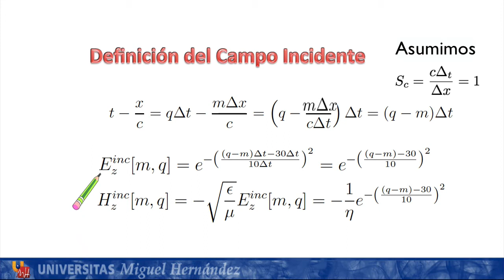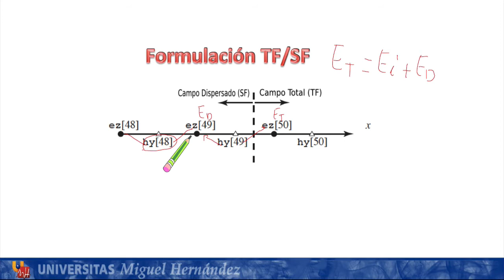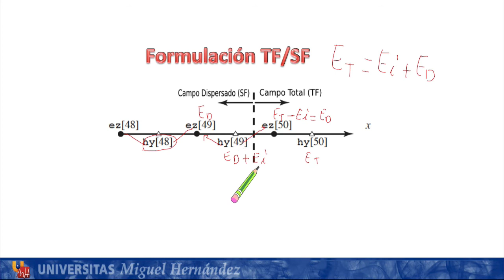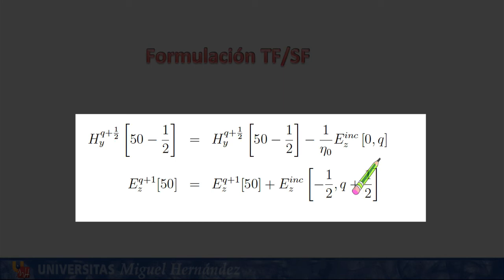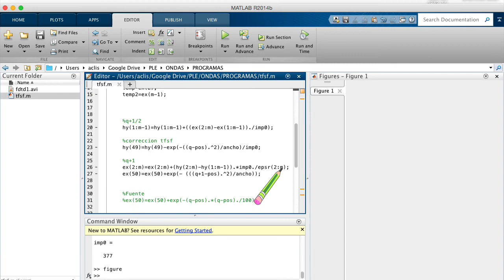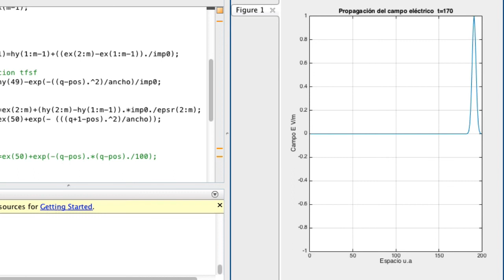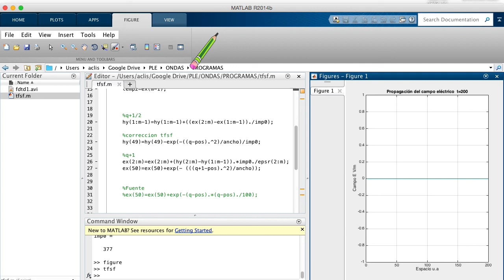Lec003 Simulación de Campos Electromagnéticos (FDTD) modo TF/SF (umh2252 2014-15)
Lec003 Simulación de Campos Electromagnéticos (FDTD) modo TF/SF.

Asignatura: Ondas Electromagnéticas
Grado en Ingeniería de Tecnologías de Telecomunicación.
Profesor: Roque Fernando Madrigal Madrigal
Dpto. de Ciencia de Materiales, Óptica y Tecnología Electrónica.
Área de Óptica.

Se describe como introducir dentro una simulación FDTD las condiciones de contorno TF/SF.